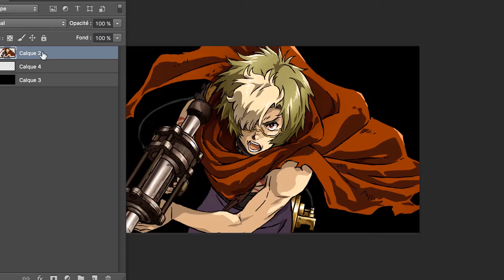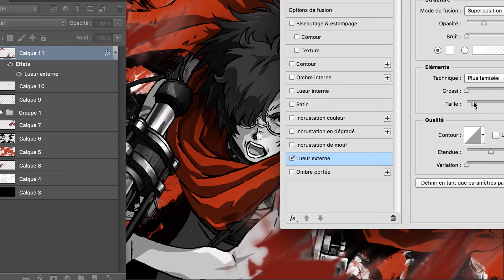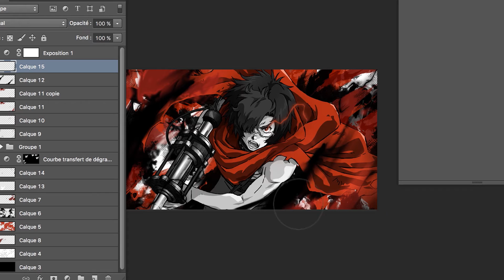[Katsuki] Speed Art - Koutetsujou no Kabaneri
by Katsuki